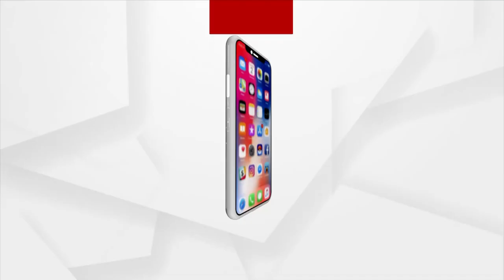Ashirbad | Morning Alati of Baba Sidheshwar, Ganjam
Morning Alati of Baba Sidheshwar, Ganjam.